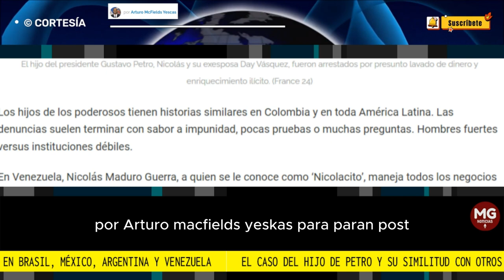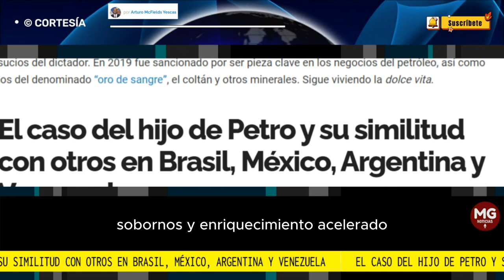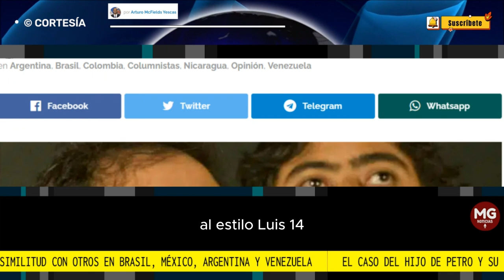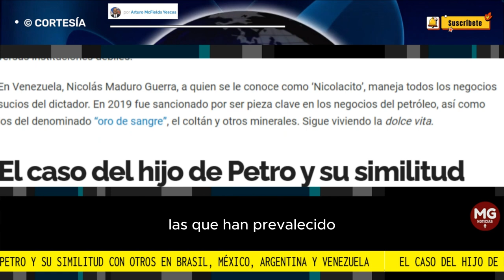🌐 CASO DEL HIJO DE PETRO Y SU SIMILITUD CON OTROS EN BRASIL, ARGENTINA, MÉXICO Y VENEZUELA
Es muy importante no enredarse. La honra es para las instituciones sólidas de Colombia las que han prevalecido, a pesar del presidente y no gracias a su “enorme magnanimidad”. ¡Grande, Colombia! Un ejemplo a imitar.
columna Arturo McFields Yescas
PANAM POST